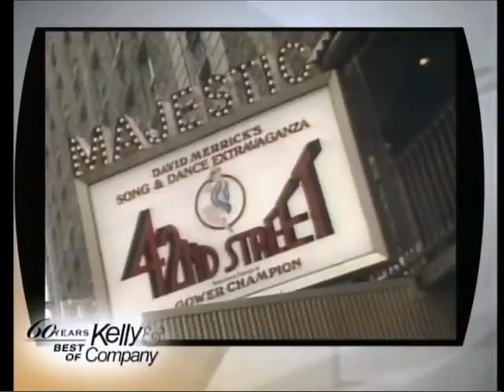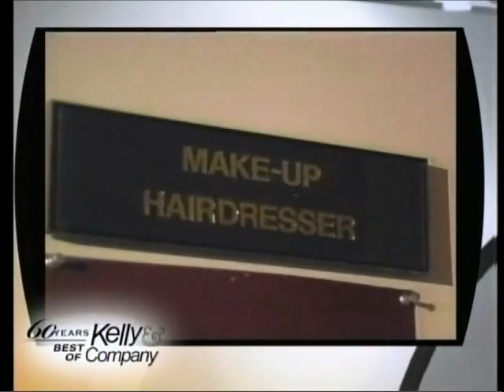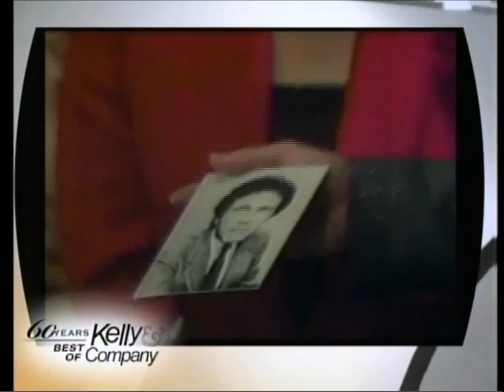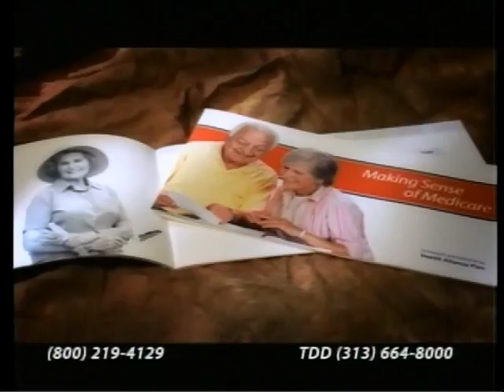WXYZ Detroit: October 21, 2008: The Best of Kelly & Company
As part of the 60th anniversary of WXYZ in 2008, the station aired a special celebrating the local talk show "Kelly & Company." It was the last of its kind in local Detroit television and it was aired during its traditional 10 AM time slot. Hosted by John Kelly and Marilyn Turner